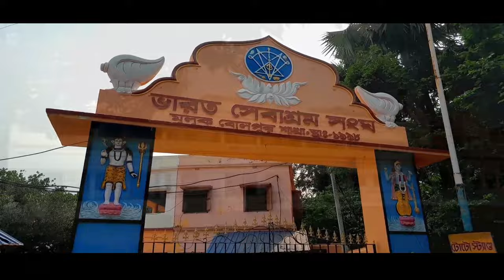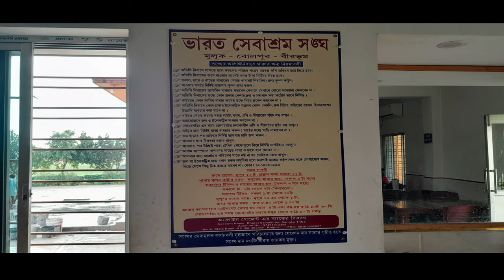BHARAT SEVASHRAM BOLPUR || A MUST VISIT PLACE IN BOLPUR || SANTINIKETAN || VLOG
Hi Friends!

Here is another of my vlog video.
This vlog is about "BHARAT SEVASHRAM, MULUK, BOLPUR".
The location is truly beautiful alongwith proper maintenance of the ASHRAM.
If you are interested to visit any holy place/spiritual place , I must recommend you to visit here and do enjoy the quiet and calm environment here.
Here you can avail the facilities to stay (night stay also) at a very cheap cost.
From BOLPUR-SANTINIKETAN RAIL STATION you can book a toto/taxi to visit here.